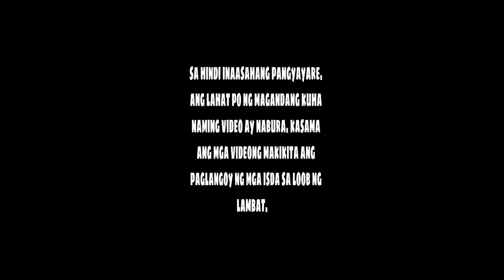FISHING IS LIFE//ISDANG LAPIS